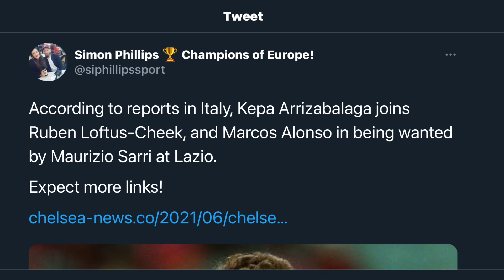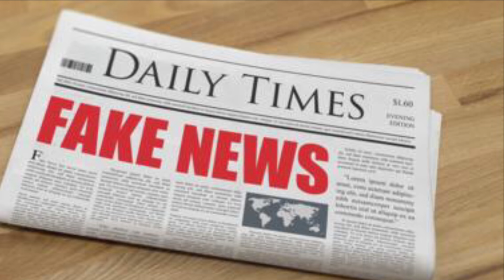JORGINHO, KEPA, MARCOS ALONSO, RLC TO JOIN SARRI AT LAZIO? CHELSEA TRANSFER NEWS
Chelsea transfer news:
Mourizio Sarri signs for Lazio
Ruben Loftus-Cheek, Marcos Alonso, and Kepa Arrizabalaga to Roma?
Jorginho could join Sarri at Roma.
Olivier Giroud agrees terms with AC Milan.